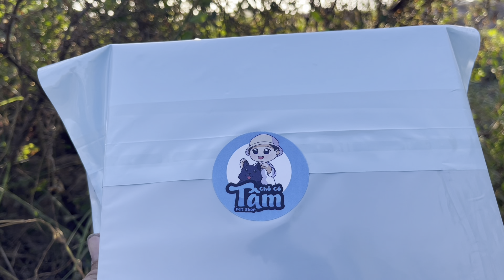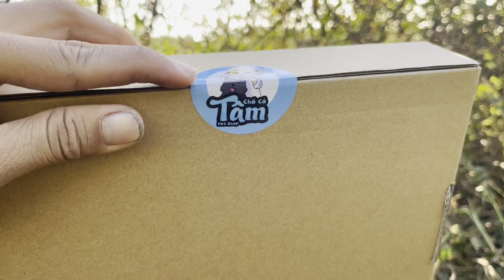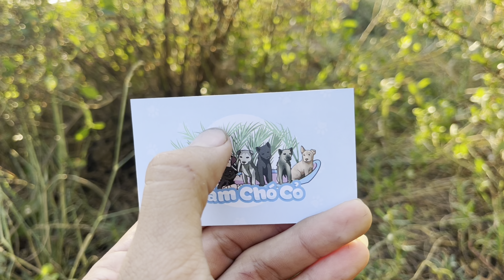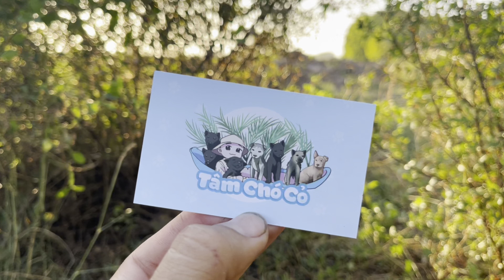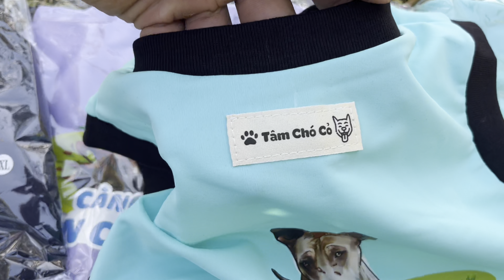Khui Hộp Đồ Mới Lên Đồ Đẹp Cho Mấy Con Siêu Quậy - Màu Tím Mộng Mơ Là Của Mun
Mua áo Siêu Quậy nhăn tin vào Fanpage của mình nha
Zalo Nhân Viên Vợ của mình đây : 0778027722

Cảm ơn vì đã đồng hành cùng mình